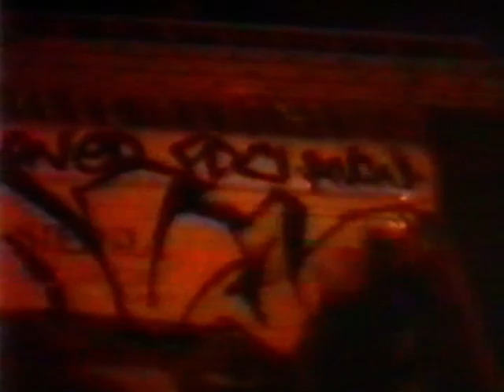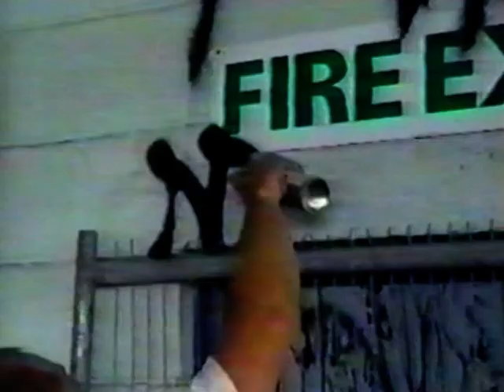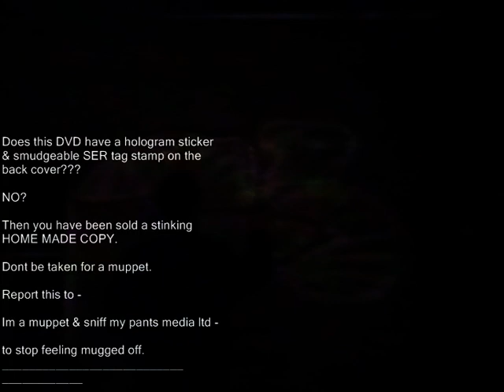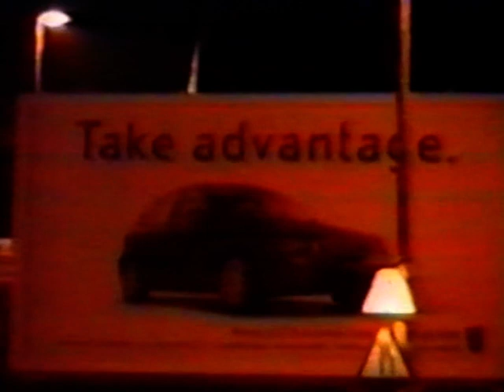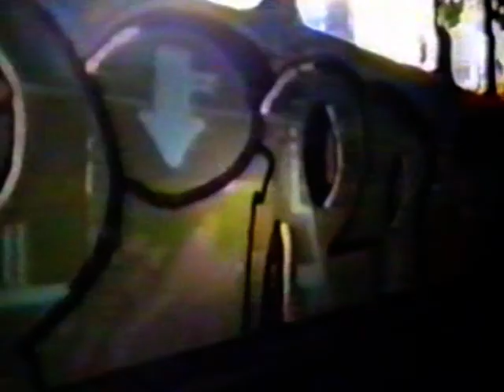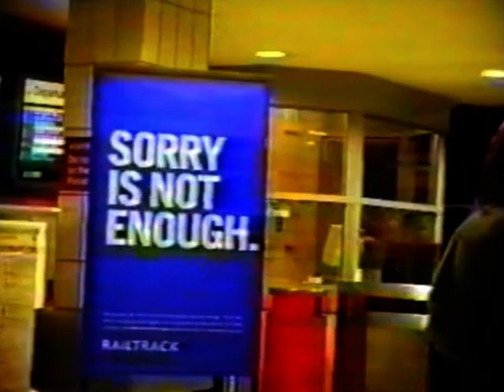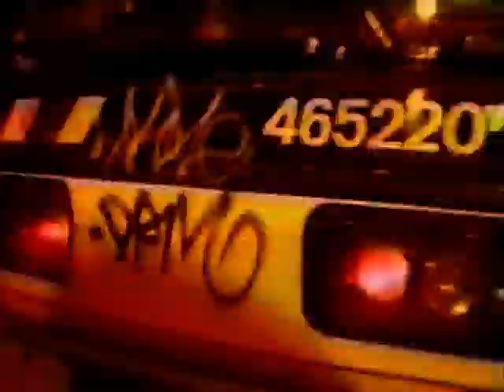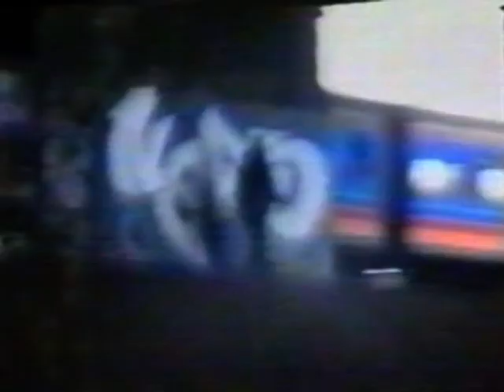Londonz White Trash [DVD version]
"For years writers tried to hunt down a copy and failed They said the film was a myth & no true-ah than Super Man. Then came YouTube & 10 minits of the film was put up for everyone around the world to see it was all but true & London giants did once rock.

The rest is history & the much talked about film has now been found & is now on dvd for the first time with added extras."

"Dirty, illegal, hardcore graffiti action ... if thats your cup of tea then get your money out .

Loads of action including untold amounts of bus bombing, bush bombing, insides, street hits, yard footage, panels and wholecars in traffic, fights, naked birds shagging and the odd kebab shop robbery"

"THIS IS FILMED ON A HOME CAMCORDER & IS NOT HOLLYWOOD QUALITY, ITS UNDERGROUND WHITE TRASH"